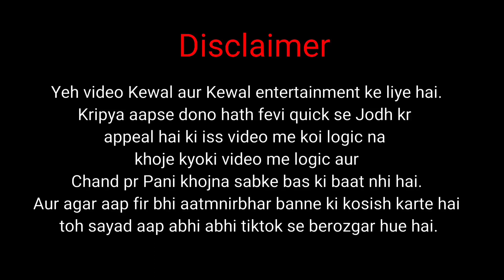TikTok ban | RIP TikTok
Yeh video Kewal aur Kewal entertainment ke liye hai.
Kripya aapse dono hath fevi quick se Jodh kr appeal hai ki iss video me koi logic na khoje kyoki video me logic aur Chand pr Pani khojna sabke bas ki baat nhi hai. Aur agar aap fir bhi aatmnirbhar banne ki kosish karte hai toh sayad aap abhi abhi tiktok se berozgar hue hai.

video is for entertainment purpose only copyright disclaimer under section 107 of copyright act 1976 allowance is made for 'fair use' for purposes such as criticism comment, news reporting, teaching, scholarship and research.